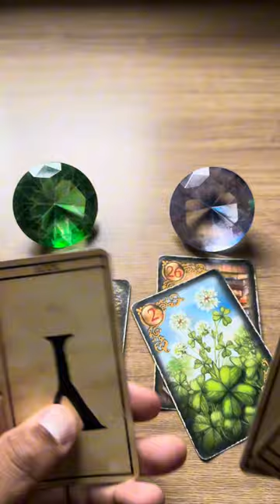ELE HOJE EM RELAÇÃO A VOCÊ! !!💘 [ Tarot Responde ] Tarô [Tarô ] Tarot